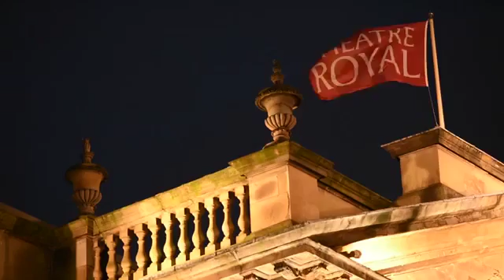Travel BUREAU Destination England